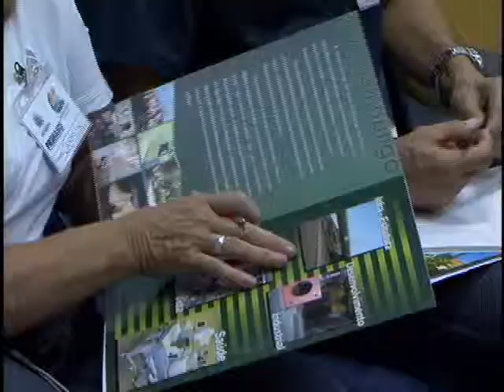TV Feevale - Tv Feevale Notícias - Pronasci apresenta o Pelc em Novo Hamburgo